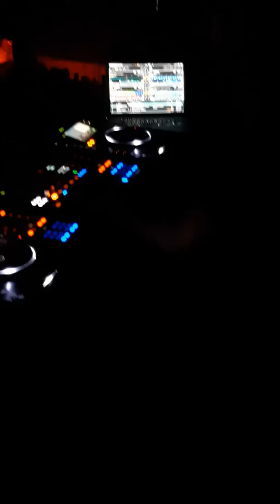Victor Calderone • Yalta Club • 20/04/2019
Епично парти ни очаква седмица преди Великден с двама от най-обичаните диджеи в България.